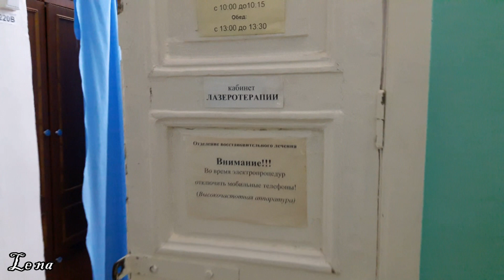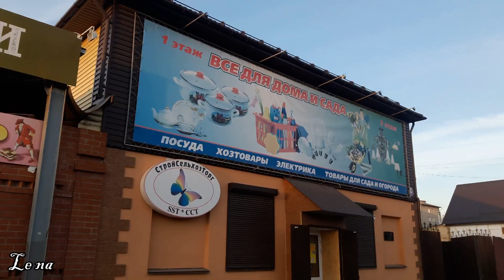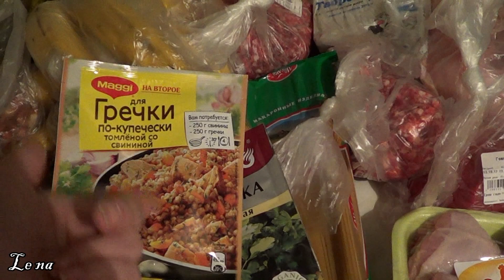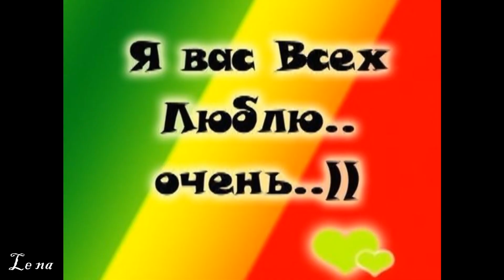ВЛОГ: ПОКУПКИ ЕДЫ И ДЛЯ ДОМА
Покупать косметику ФАБЕРЛИК со скидкой + Получить Подарок и оформлять заказы через Интернет можно по ссылке :